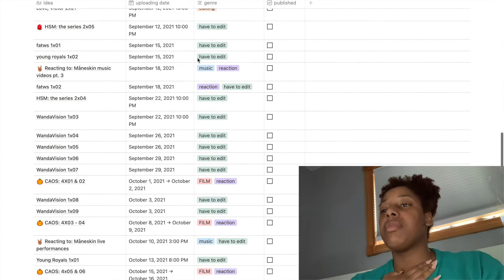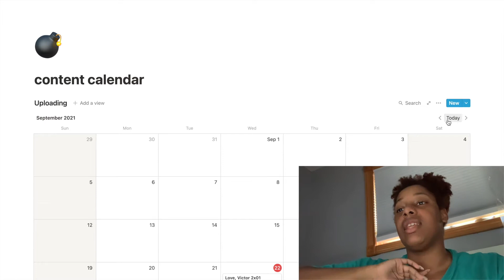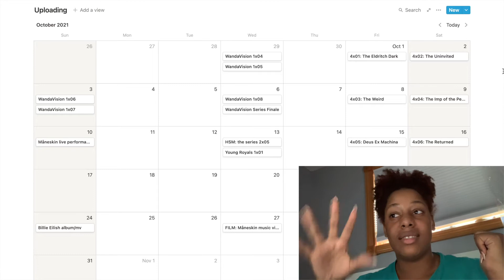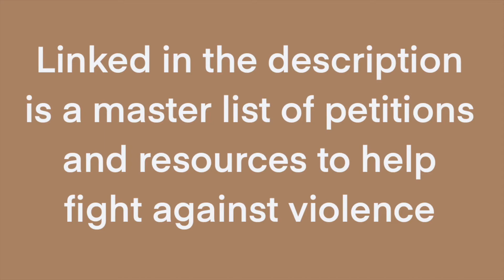WARNING: LOTS OF TALKING! | Love, Victor Season 2 Premiere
Linked below is a list of resources to help stop the violence against BLM and Asian Hate (thanks to rachelszaro for the links to the resources)

The creator for my intro and outro is Manrique She makes free templates and says you don’t have to credit her but I believe everyone should credit her.

Please comment any video ideas down below!